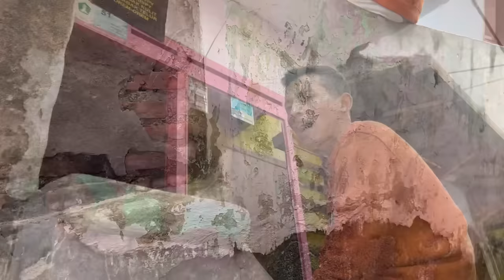PAK RT KESETRUM MAUT !!!